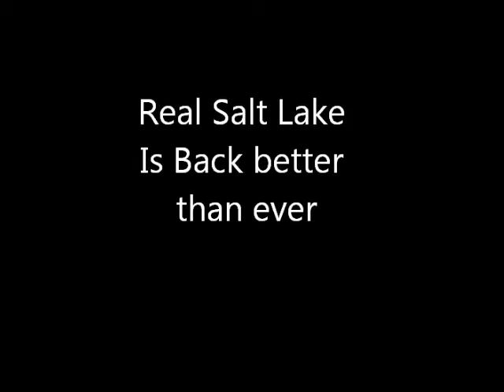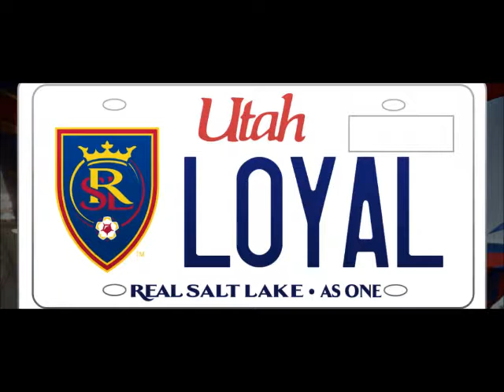Real Salt Lake Slide Show.